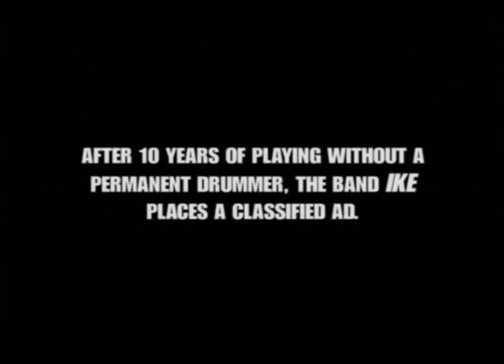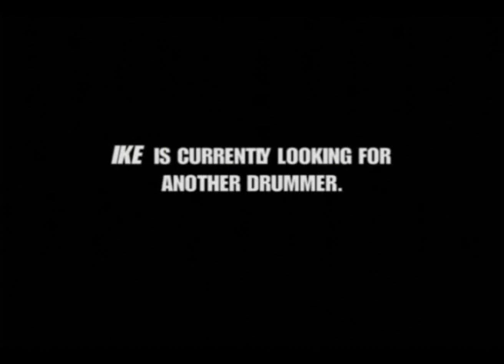drummer wanted Starring IKE Thomas Tritt Guitar Matty Soccemrom Goodman bass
This is a great short film done with the great Mark Woollen .
this film played at
Cochella
slamdance (competition)
and about a dozen others